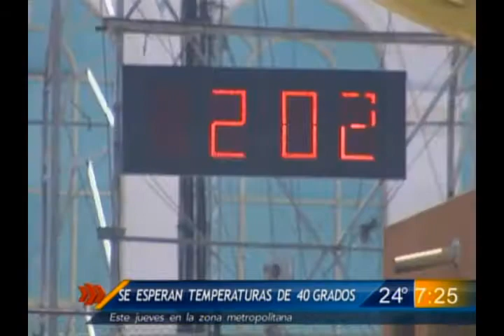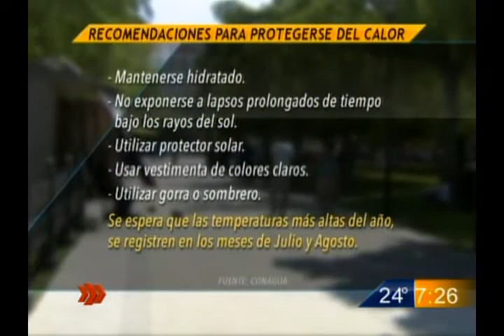Las Noticias - Se esperan hasta 40°c de temperatura en Monterrey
La Jefa del Departamento del Pronóstico Meteorológico de CONAGUA, Dulce Cruz, menciono que tanto calor no es algo atípico en el mes de abril, pues en el 2011 se registro una temperatura de 44 este mes.